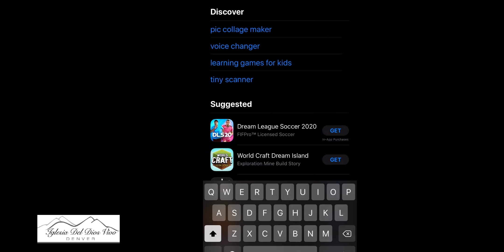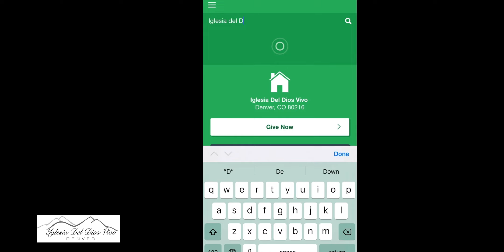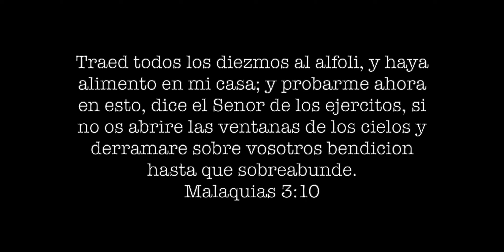El Rey Prometido (3-10-21) Parte #2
Para ofrendas y diezmos